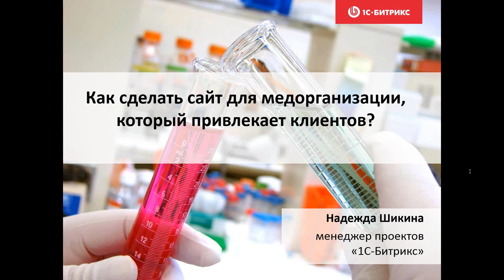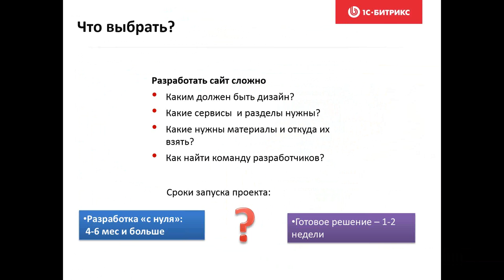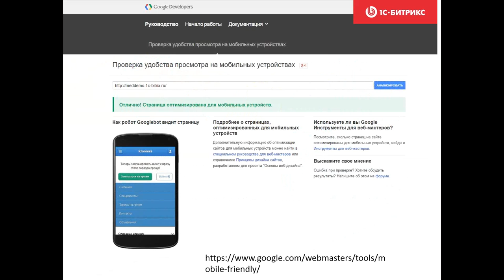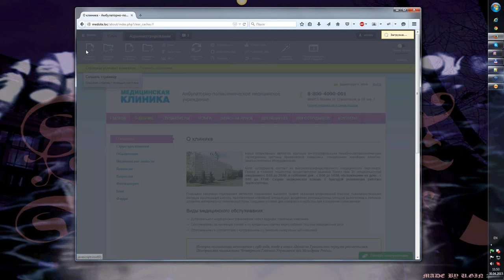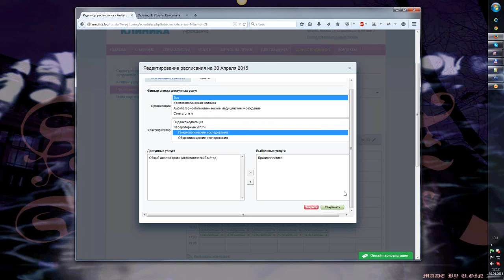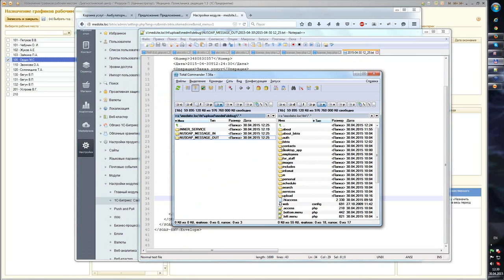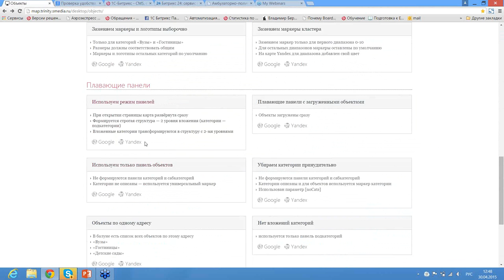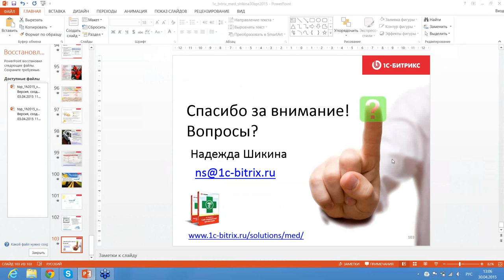Как сделать сайт для медорганизации, который привлекает клиентов?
Как сделать сайт для медицинской организаций, который будет привлекать клиентов.

30 апреля 2015 г.